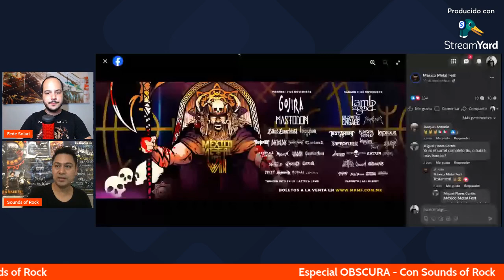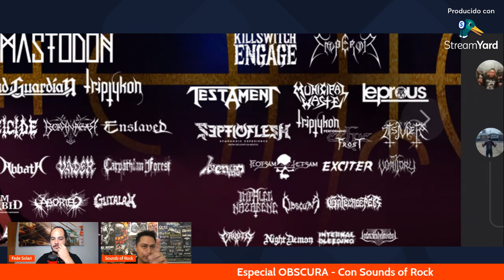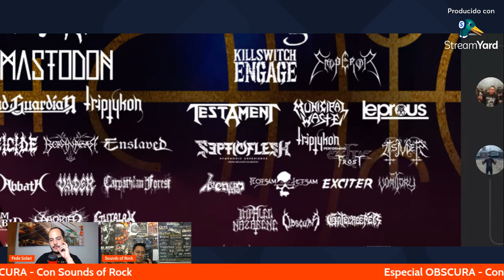ESPECIAL 100% OBSCURA - Absolutamente TODO sobre la banda junto a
Antes de su épica presentación en el México Metal Fest, nos reunimos con Sounds of Rock para hablar de Obscura, la banda más importante del Tech-Death a día de hoy.